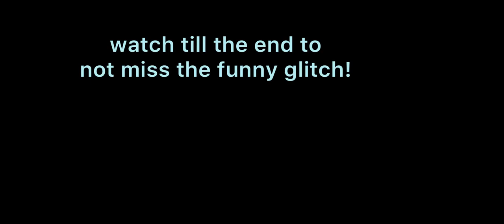14K Accepting Your Friend Requests & Cooping Glitch! ☾ The Wolf Online Simulator 2021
It has been a while since I play on this account! I logged on with over 7 new friend requests, so I added you guys right away! In the legend mountains map, I hunted with a friend named Hurricane and also found an interesting bug at 3:11. Watch the video to see my recent adventure.

WANT TO FRIEND ME, 1timetrvlr?
✅ Are you below level 40? This is the ID for you: 48135809
✅ Are you above level 40? This is the ID for you: 8142349

⚠ Join the official global game discord chat with over 8,000 members worldwide, open to all languages

▶ Pro vs. Noob Series - Building a new account from scratch!
▶ 14K and 6.2M+ CP Small Wolf Gameplay
▶ 46K and 46M+ CP Big Wolf Gameplay
▶ The Wolf Christmas, New Year, Easter, Halloween Events
▶ Evil Lands Gameplay

THE WOLF ONLINE SIMULATOR
Dive into the world of wild wolves and live your life as one of them! The best wolf RPG on mobile is finally here. Explore the amazing environment, develop your character and upgrade your skills to become the Alpha of your pack! You can try your strength in one of two modes: COOP or PVP - everything in Online RealTime Multiplayer. Play with your friends and people from all over the World!

Download this game from SwiftApps on Android and IOS!